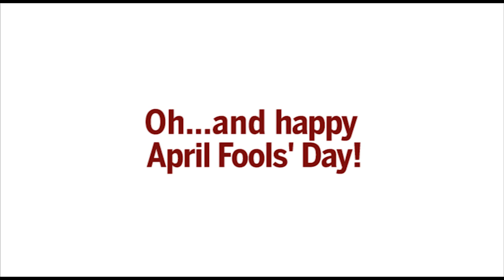Meow! Meet the Junior Jaguars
In an effort to help students relax during the final weeks of the semester, Indiana University-Purdue University Indianapolis is launching a crew of people-pleasing felines known as the “Junior Jaguars.” This is their story.